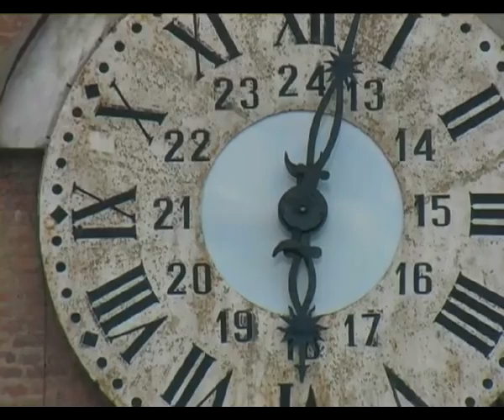25/09712. Il Battesimo dell'Orologio - nasce la Delegazione FAI di Alessandria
6 battiti per veder rinascere dopo 40 anni di inattività, l'orologio del 1800 che domina la Piazza d'Arme. Una rinascita è sempre un segnale di speranza.